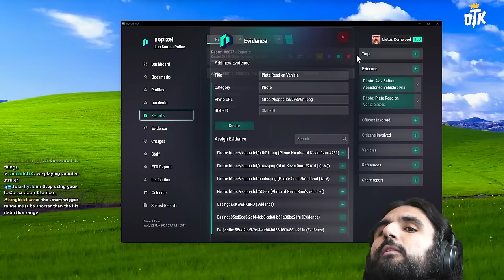Cornwood's Tearful Farewell: Saying Goodbye to Aziz Sultan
Cornwood Bids Farewell To Aziz Sultan, his partner in Nopixel GTA RP.

keychain.club/Esfand